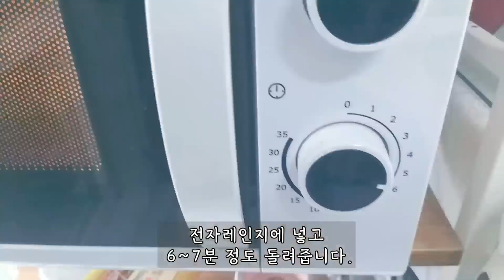이렇게 먹었더니 운동없이 -5kg 감량한 양배추 요리 7가지/ 매일 먹어도 질리지 않는 1일1식 양배추 다이어트 일주일 식단/다이어트 정체기 극복 식단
안녕하세요 여사장입니다.❤️
이번 영상은 매일 먹어도 질리지 않는 양배추 다이어트 레시피 영상입니다.
양배추를 신분상승(?)_시켜준 맛있고 건강한 다이어트 레시피로
양배추 면요리부터 샐러드, 샌드위치 등 다양하게 만들어 보았는데요,
실제로 양배추를 자주 먹게 되면서 정체기였던 체중이 살금살금 빠지기 시작했습니다.
영상 보시고 다이어트 하는데 조금이나마 도움이 되셨으면 좋겠습니다.

🥗상큼한 유자소스 양배추 코울슬로 샐러드 &길거리 토스트 양배추 샌드위치